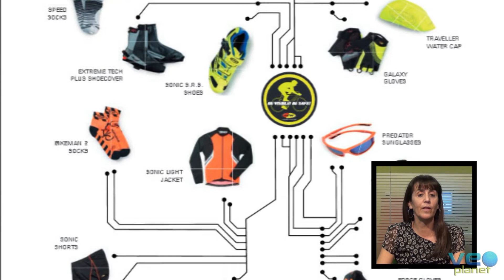Bikenews 27/11/2014 - Copa de Madrid: Coslada celebra su XI ciclocross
-La XI BRIMZ Guzmán el Bueno X Sierra Morena
-Endura ya tiene lista la nueva equipación de Movistar Team
-Copa de Madrid: Coslada celebra su XI ciclocross
-Prepárate para el frío con la tecnología BioMap de Northwave